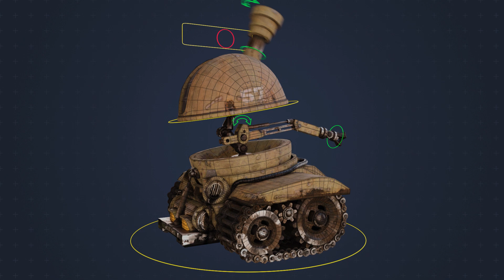2023 DCE3D BA Tabitha Birch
DCE3D 2023 Bachelor of 3D Art and Animation student show reel,  TAFE NSW Design Centre Enmore.
3D animation, modelling, rigging, texturing, rendering and editing